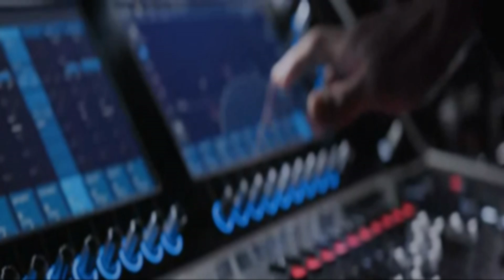J Daxer - LOCA [KM -sesion]【Video oficial】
Musica y letra: J Daxer
Edited and produced: KRAIT MUSIC